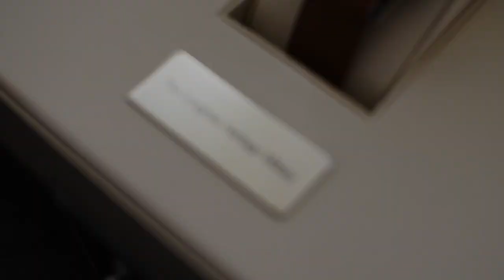New 2020 Longines Heritage Military Marine Nationale Unboxing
CASE:
SHAPE
Round
MATERIAL
Stainless steel
GLASS
Scratch-resistant sapphire crystal, with several layers of anti-reflective coating on the underside
DIMENSION
Ø 38.50 mm
WATER RESISTANCE
Water-resistant to 3 bar

DIAL AND HANDS:
COLOUR
Beige
HOUR MARKERS
Painted Arabic numerals
HANDS
Blued steel hands
SPECIFICITIES
Swiss Super-LumiNova®

MOVEMENT AND FUNCTIONS:
MOVEMENT TYPE
Automatic
CALIBER
L888
MOVEMENT DESCRIPTION
Self winding mechanical movement beating at 25'200 vibrations per hour and providing 64 hours of power reserve
FUNCTIONS
Hours, minutes, seconds

"There was a time not so long ago, in the middle of the 20th century, when the Longines watch referenced as 5774, proudly served the crews of the French Navy, in particular when diving in shallow waters. Longines has drawn from its rich history and archives to revive this timepiece. With its warm colours and subdued dial, The Longines Heritage Military Marine Nationale respects the strong design of its original model, namely by featuring its counterweight seconds hands."